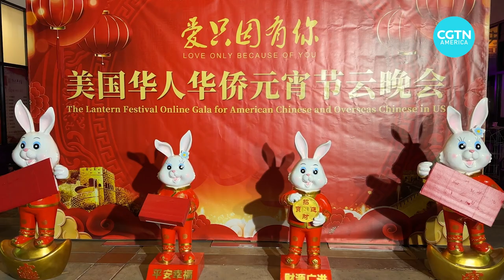Chinese community in LA celebrates lantern festival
Millions of Chinese people around the world are celebrating the Lantern Festival, marking the first full moon of the Chinese New Year. In the U.S., southern California’s Chinese community held its first Lantern Festival since the beginning of the COVID-19 pandemic.